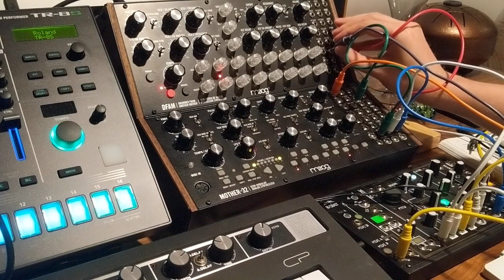Sound Design Turns Techno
Started out with a sound design project, ended up with some techno.